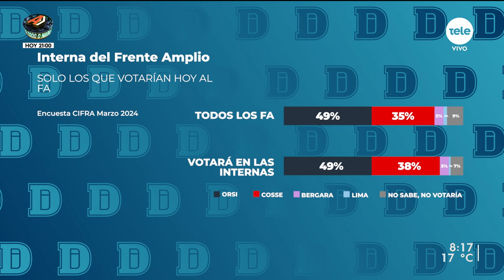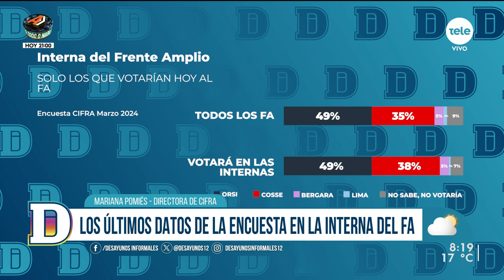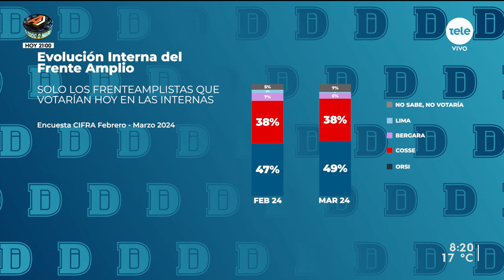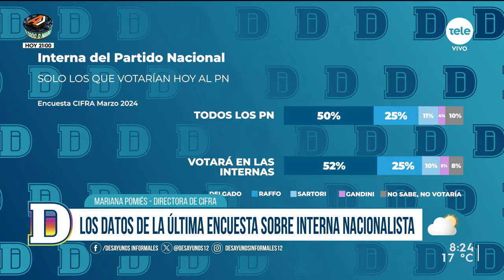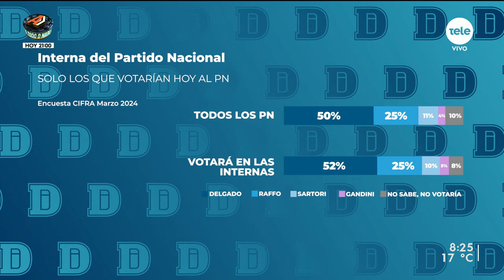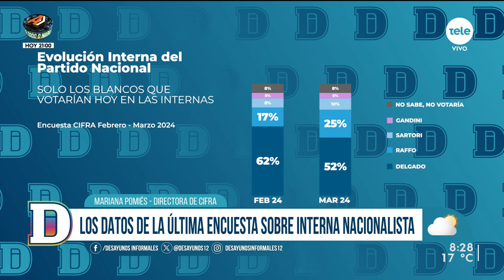La interna del Frente Amplio y del Partido Nacional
En el estudio recibimos a la directora de CIFRA, Mariana Pomiés, quien nos compartió los datos de las últimas encuestas sobre los dos partidos políticos.